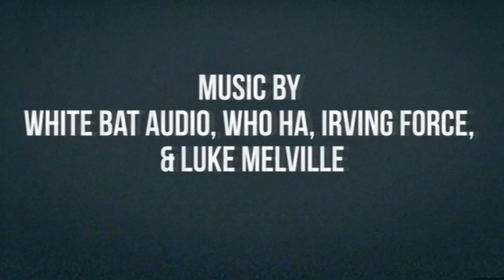Clint Eastwood's "Horror" Movie: Play Misty For Me (1971)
WE ARE BACK With Spooky of the Week!
This year Sam Slade got to pick a theme and he picked 1970's movies. Our first movie of the month is Clint Eastwood's Play Misty for Me, and if you find yourself wondering if that should count as a horror movie, you are not alone!

Who Ha
Background/Outro music by
Carl Kasey @WhiteBatAudio

Weekly Live Streams at Twitch.tv/the_thomps